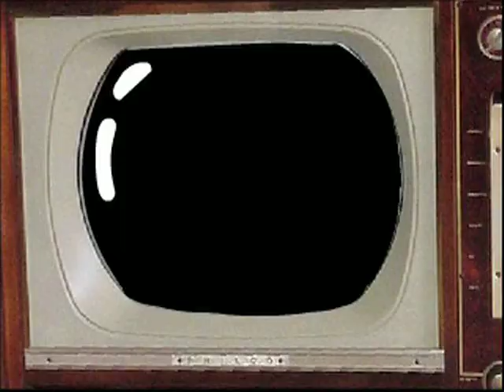Misery 2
In this version of misery, Paul Sheldon is forced to watch the Disney Channel.